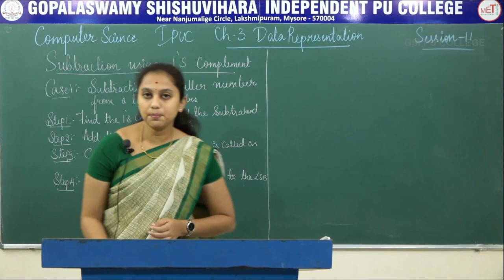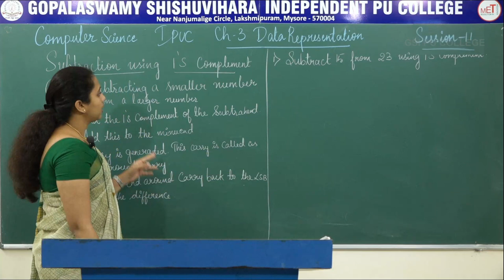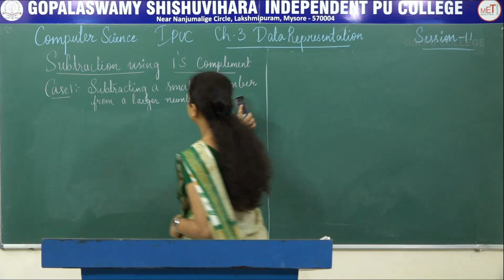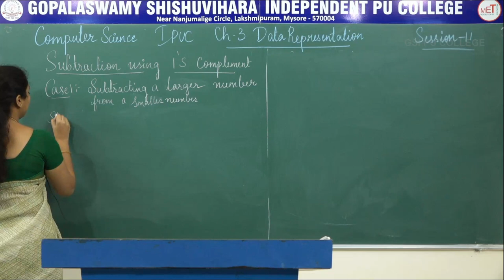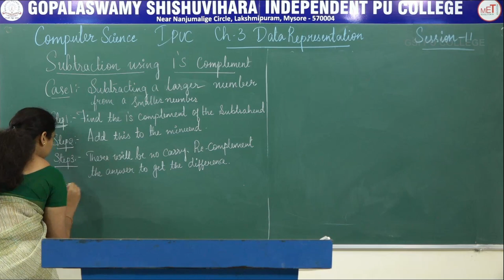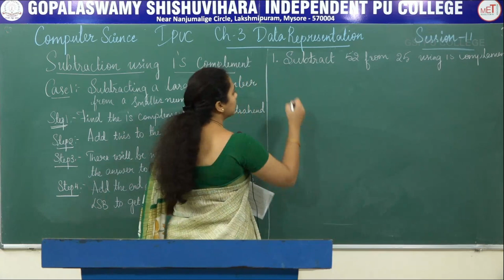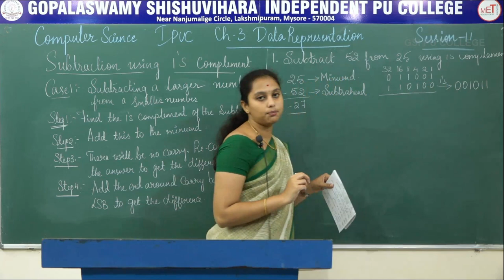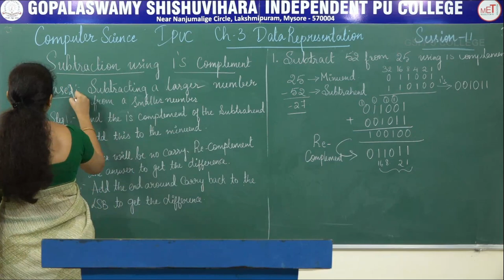COMPUTER SCIENCE | 1st PUC | CH 03 | DATA REPRESENTATION - SUBTRACTION USING 1'S COMPLEMENT | S11